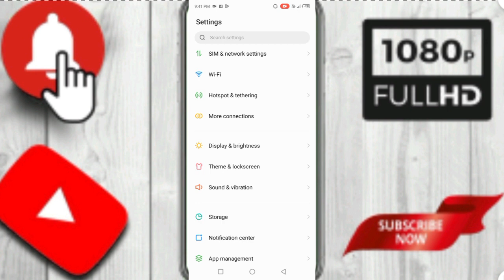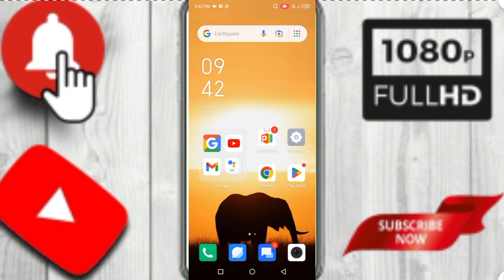Infinix Hot 20 Play How To Set Live & Normal Wallpaper Settings